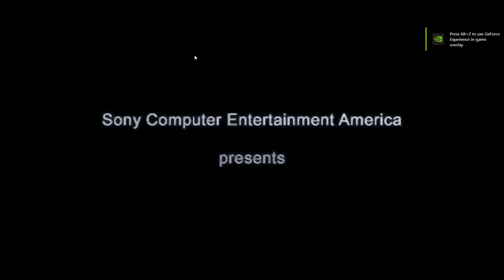Downhill Domination - Super Career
Cheats:
Unlock Code              =     Up, Triangle, Down, X, Left, Circle, Right, Square
Unlock everything     =     Down, Up, Up, Down, Down, Up, Up